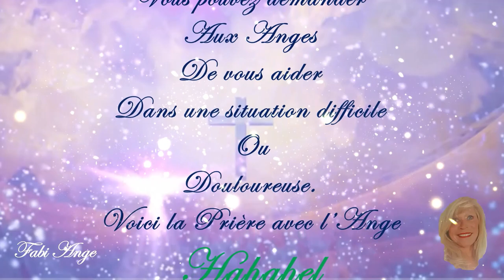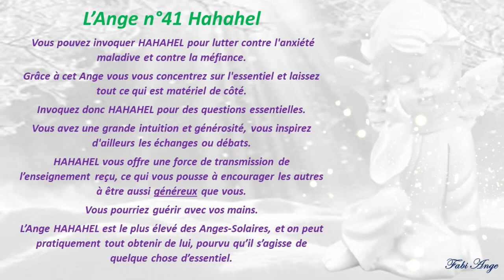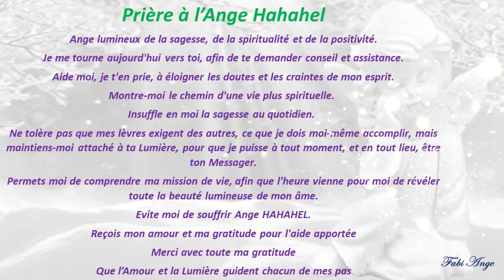😇41*Prière à l'Ange Gardien HAHAHEL😇